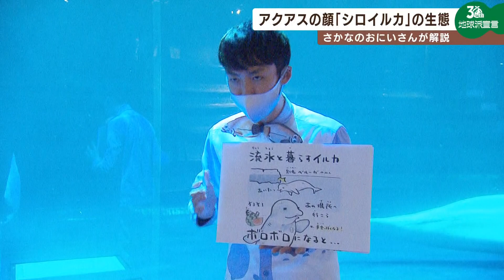【シロイルカの秘密】脱皮する？バブルリングは習性？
いつもご視聴いただきありがとうございます。

魚の生態や海の大切さをイラストや歌で表現している、さかなのおにいさん、かわちゃんこと、川田一輝さん。川田さんに水族館の生き物の生態について教えてもらう恒例企画です。今回の舞台は、島根県浜田市にある「島根県立しまね海洋館アクアス」。

約400種1万点の生き物を展示しているアクアスで教えてもらうのは、アクアスの顔でもある「シロイルカ」です。

川田さんは「ただ生き物を見てもらうだけでなく、生態を知ることで、子どもたちが生き物にもっと興味を持ってくれたらうれしい」と話します。

2022年11月30日 広島ホームテレビ「5up！」にて放送